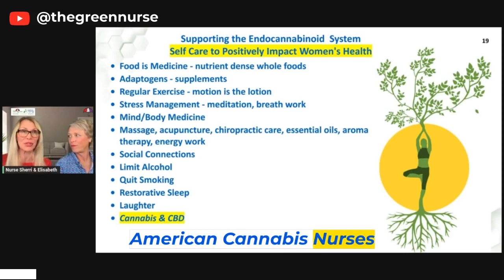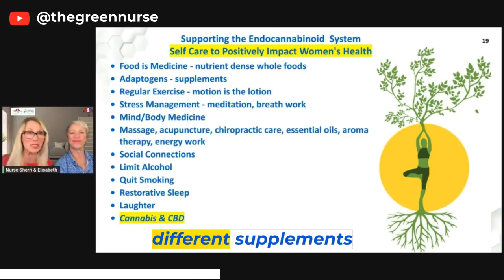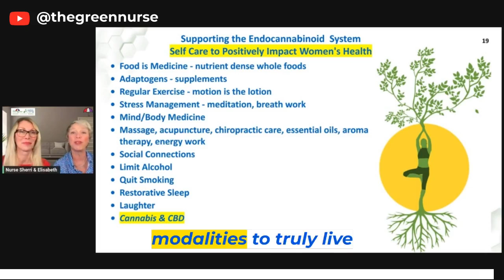supporting the endocannabinoid system.mp4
Empowering Women's Health Through Endocannabinoid System Support and Self-Care